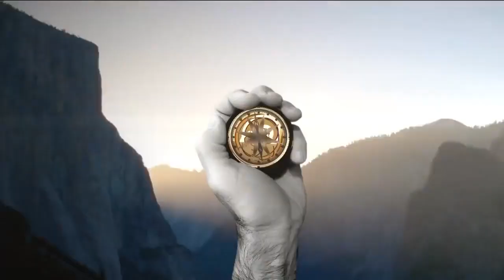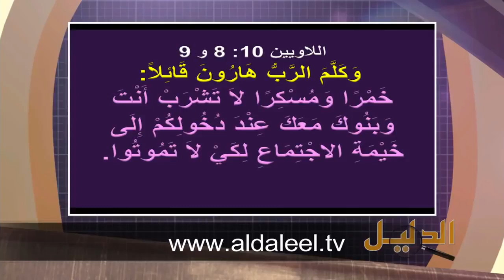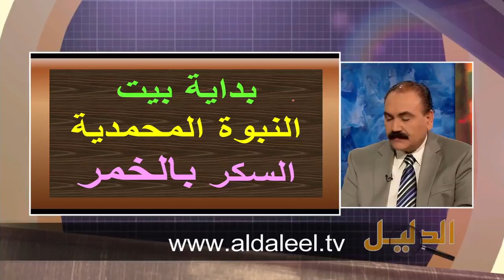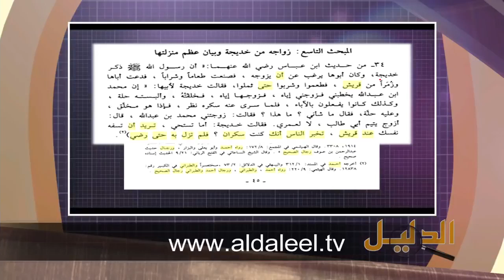جديد الأخ وحيد برنامج الدليل تنزيه محمد عن شرب الخمر بين الحقيقة والوهم الحلقة رقم 408